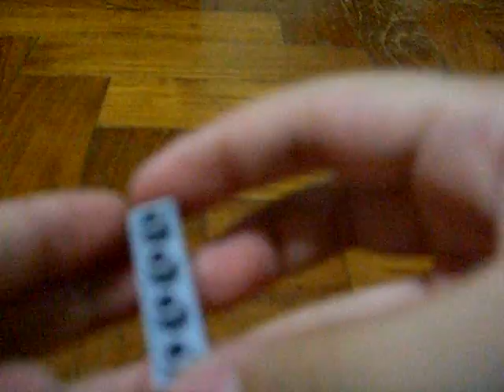How to make my *NEW* Soda Machine